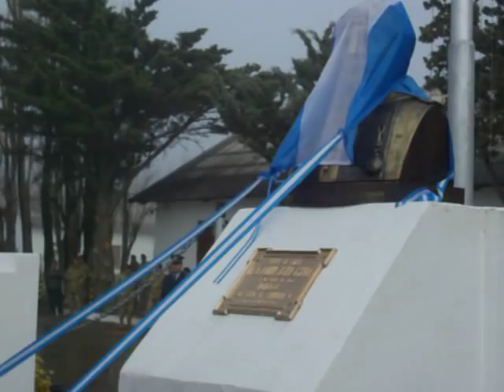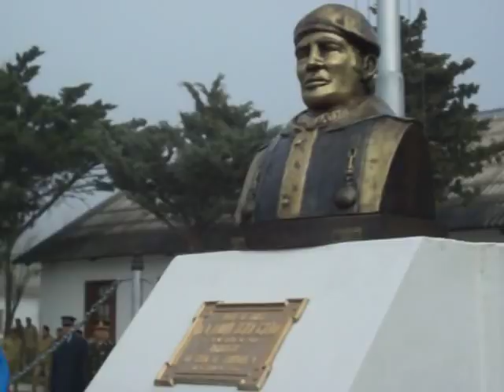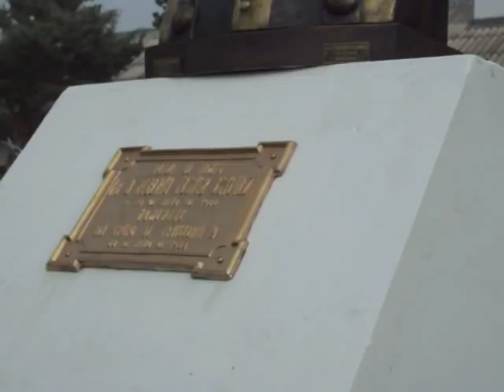descubrimiento del BUSTO DEL TENIENTE ESTEVEZ - REGIMIENTO 25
BUSTO DEL HEROE DE LA GESTA DE MALVINAS.- TENIENTE 1° POST MORTEM ROBERTO NESTOR ESTEVEZ.- Murio al frente y dando el ejemplo permanente.- Tambien esta el hermano mayor del Teniente Estevez y  aparece  a un lado cuando lo puedo filmar al sobrino Diego Estevez quien tiene un parecido similar a su querido tio, esta de anteojos verdes y boina.-